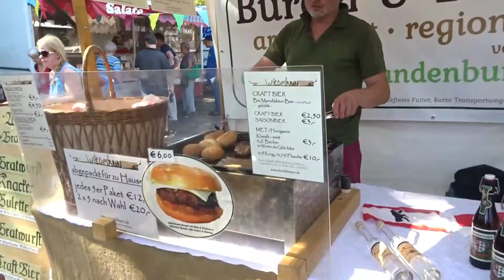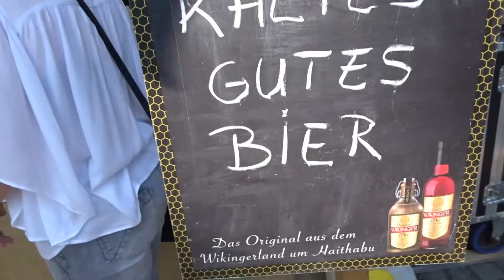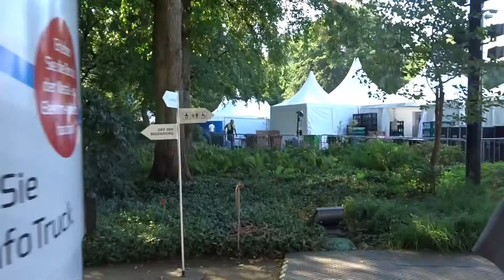BERLIN Y SUS FARMERS MARKET DE COMIDAS FRESCAS HECHAS EN CASA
TAMBIEN EN EUROPA EXISTEN FARMER MARKET